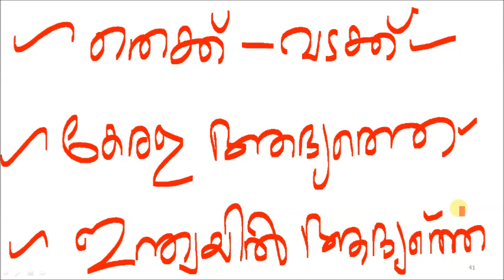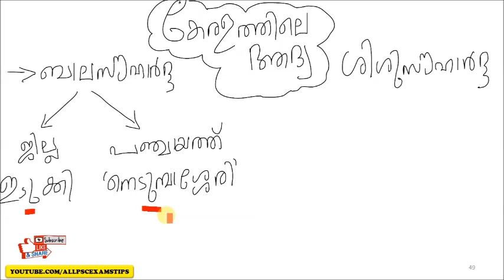👉 KERALA PSC LDC / LGS 2020 👉 CLASS 78 👉 കേരളം👌KERALA BASICS FACTS 👍